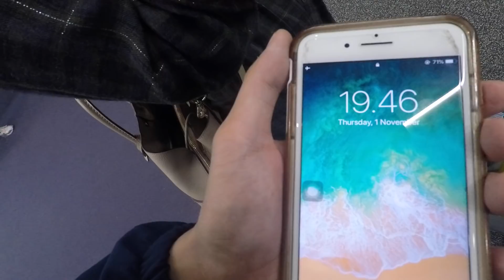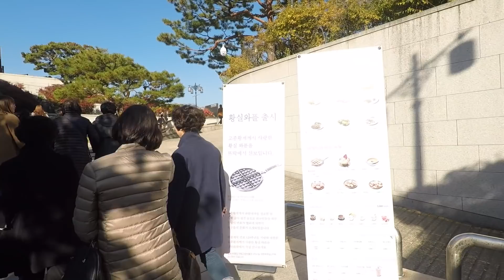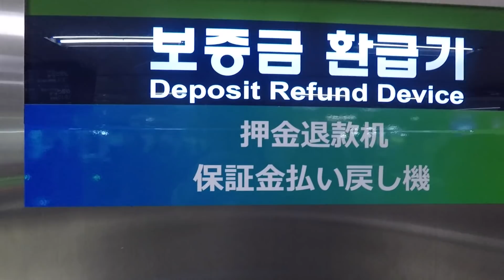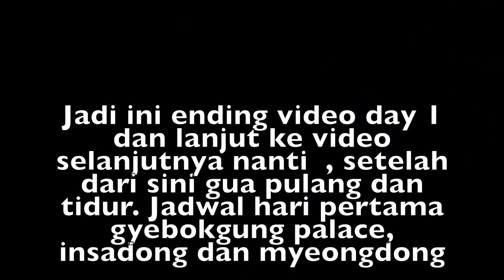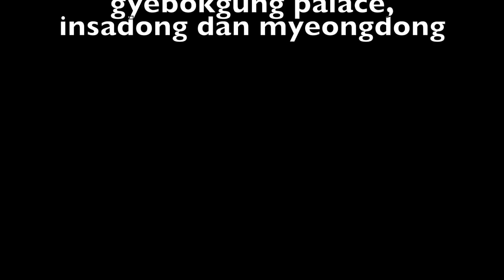MY KOREAN ITINERARY DAY 1 - TRAVEL VLOG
Berikut adalah blog - blog yang bisa kamu pelajari dengan GRATIS dan aku rasa bermanfaat buat kamu.

10 mitos diet yang ngaco !

Solusi dari Skinny Fat ?

Bulking atau cutting dahulu ?

Berat badan kamu stuck ?

Suplemen untuk pemula ?

Dijamin asli & cepat sampai (FREE SHAKER)